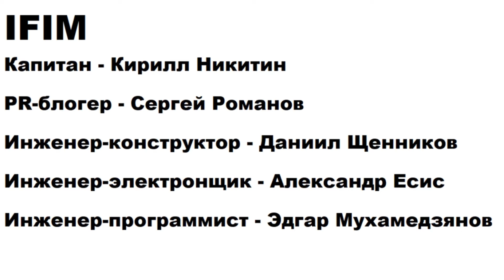Проектная практика. Команда IFIM